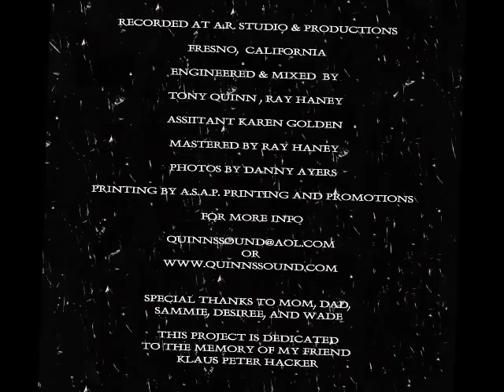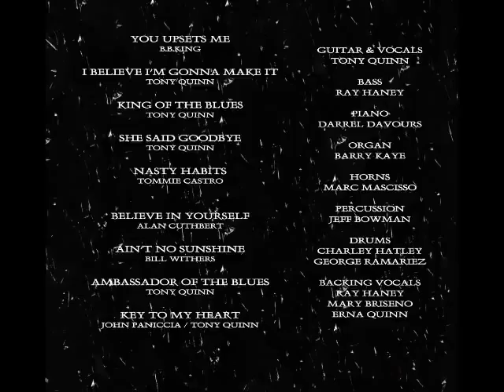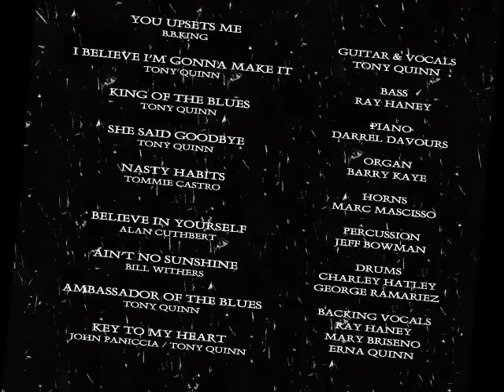CD teaser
Funky Blues from Guitarist Tony Quinn, Tony Quinn Guitarist Planet Earth, Quinnssound, Almost Live, Former Rock Bottom Boy,